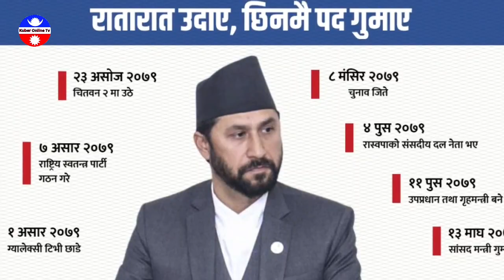rabi Lamichhane|| भर्खरै रबिले लिए नागरिता। रबि आजैबाट सभापति,गृहमन्त्री बन्न पाउने,rabi news today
rabi Lamichhane|| breaking news ktm,rabi Lamichhane today news,rabi Lamichhane update,rabi kanda